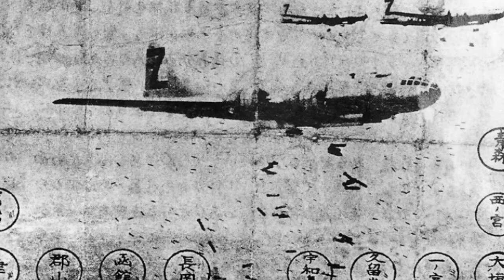青森空襲証言朗読208ー「焼夷弾の雨に焼かれて」佐々木美津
当時20歳で、青森市旭町に家族3人で住んでいた。

「陸奥湾を染めた炎」戦争を知らない世代へ38　青森編　第三文明社　昭和53年